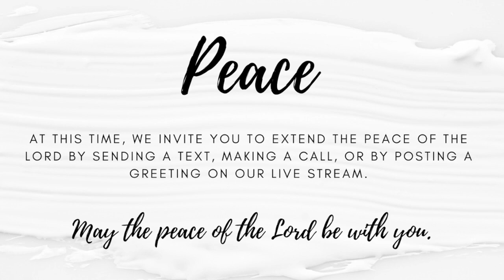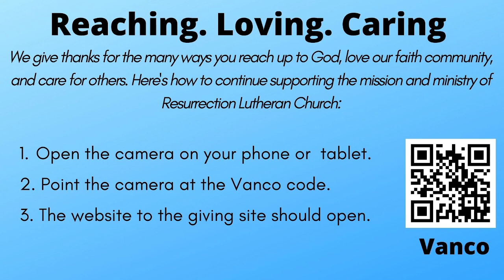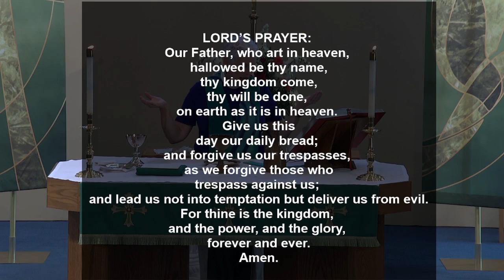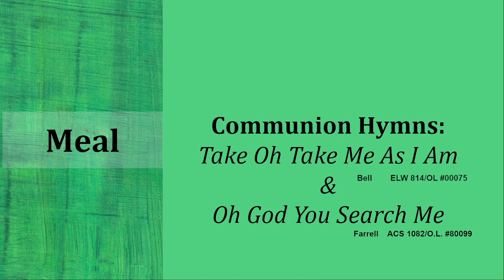Thirteenth Sunday after Pentecost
Online & In-Person Worship
Sunday, September 4, 2022, 10:00 AM EDT (US)
"Having Words With Jesus" Worship Series
"Counting the Cost"